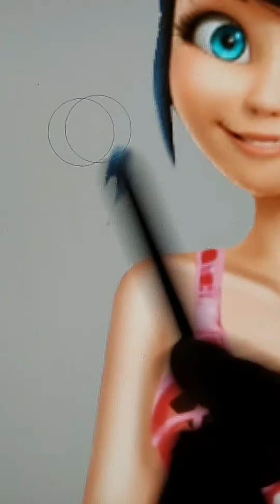Miraculous Ladybug : Marinette Glow up